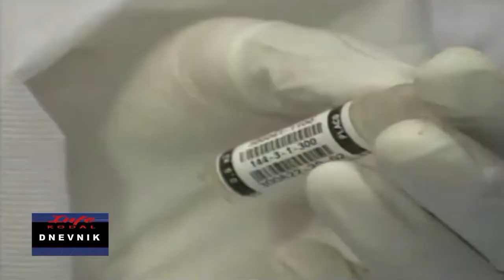Dnevnik 30 11 2017